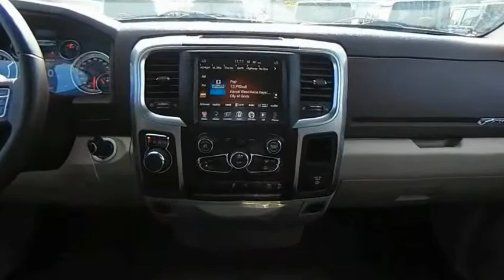2017 Ram 1500 D22187A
2017 Ram 1500 Big Horn

CLEAN CARFAX HISTORY, SERVICE RECORDS AVAILABLE, BACKUP CAMERA, SOUND SYSTEM SIRIUS XM SATELLITE RADIO, SOUND SYSTEM CD PLAYER, POWER WINDOWS, POWER DOOR LOCKS, REMOTE KEYLESS ENTRY, REMOTE VEHICLE STARTER PREP PACKAGE, ALLOY WHEELS CHROME WHEELS, POWER PACKAGE, TOW PACKAGE TRAILER PACKAGE, POWER MIRROR PACKAGE, PREMIUM AUDIO PACKAGE, SANDY SANSING RAM MILTON, FL , 115V Auxiliary Power Outlet, 20 x 8 Chrome Clad Aluminum Wheels, 40/20/40 Split Bench Seat, 6 Month Trial (Registration Required) (3B2), 6 Month Trial (Registration Required) (X9J), 8.4 Touchscreen Display, Air Conditioning ATC w/Dual Zone Control, Audio Jack Input for Mobile Devices, Auto-Dimming Exterior Mirrors, Auto-Dimming Rear-View Mirror, Big Horn Badge, Big Horn Regional Package, Bright/Bright Billets Grille, Charge Only Remote USB Port, Class IV Receiver Hitch, Electroluminescent Instrument Cluster, Exterior Mirrors Courtesy Lamps, Exterior Mirrors w/Supplemental Signals, Fog Lamps, Folding Flat Load Floor Storage, For Details Visit DriveUconnect.com, Front Armrest w/3 Cupholders, Front Center Seat Cushion Storage, Glove Box Lamp, GPS Antenna Input, Integrated Voice Command w/Bluetooth, Leather Wrapped Steering Wheel, LED Bed Lighting, Media Hub (USB, AUX), Nav-Capable! See Dealer for Details, Overhead Console w/Garage Dr Opener, ParkSense Front/Rear Park Assist System, ParkView Rear Back-Up Camera, Power 10-Way Driver Seat, Power Heated Fold-Away Mirrors, Power Lumbar Adjust, Power-Folding Mirrors, Premium Cloth 40/20/40 Bench Seat, Quick Order Package 22S Big Horn, Radio: Uconnect 3C w/8.4 Display, Rear 60/40 Split Folding Seat, Rear Dome w/On/Off Switch Lamp, Remote Start System, Remote USB Port, Security Alarm, SiriusXM Satellite Radio, Steering Wheel Mounted Audio Controls, Sun Visors w/Illuminated Vanity Mirrors, Uconnect Access, Underhood Lamp, Universal Garage Door Opener.Certified. FCA US Certified Pre-Owned Details:* Roadside Assistance* 125 Point Inspection* Vehicle History* Transferable Warranty* Powertrain Limited Warranty: 84 Month/100,000 Mile (whichever comes first) from original in-service date* Limited Warranty: 3 Month/3,000 Mile (whichever comes first) after new car warranty expires or from certified purchase date* Includes First Day Rental, Car Rental Allowance, and Trip Interruption Benefits. SiriusXM 3 month trial subscription.* Warranty Deductible: $1002017 Ram 1500 Big Horn Big Horn Regional Package, Quick Order Package 22S Big Horn (115V Auxiliary Power Outlet, 20 x 8 Chrome Clad Aluminum Wheels, 40/20/40 Split Bench Seat, 6 Month Trial (Registration Required) (3B2), 6 Month Trial (Registration Required) (X9J), 8.4 Touchscreen Display, Air Conditioning ATC w/Dual Zone Control, Audio Jack Input for Mobile Devices, Auto-Dimming Exterior Mirrors, Auto-Dimming Rear-View Mirror, Big Horn Badge, Bright/Bright Billets Grille, Charge Only Remote USB Port, Class IV Receiver Hitch, Electroluminescent Instrument Cluster, Exterior Mirrors Courtesy Lamps, Exterior Mirrors w/Supplemental Signals, Fog Lamps, Folding Flat Load Floor Storage, For Details Visit DriveUconnect.com, Front Armrest w/3 Cupholders, Front Center Seat Cushion Storage, Glove Box Lamp, GPS Antenna Input, Integrated Voice Command w/Bluetooth, Leather Wrapped Steering Wheel, LED Bed Lighting, Media Hub (USB, AUX), Nav-Capable! See Dealer for Details, Overhead Console w/Garage Dr Opener, ParkSense Front/Rear Park Assist System, ParkView Rear Back-Up Camera, Power 10-Way Driver Seat, Power Heated Fold-Away Mirrors, Power Lumbar Adjust, Power-Folding Mirrors, Premium Cloth 40/20/40 Bench Seat, Radio: Uconnect 3C w/8.4 Display, Rear 60/40 Split Folding Seat, Rear Dome w/On/Off Switch Lamp, Remote Start System, Remote USB Port, Security Alarm, SiriusXM Satellite Radio, Steering Wheel Mounted Audio Controls, Sun Visors w/Illuminated Vanity Mirrors, Uconnect Access, Underhood Lamp, and Univers